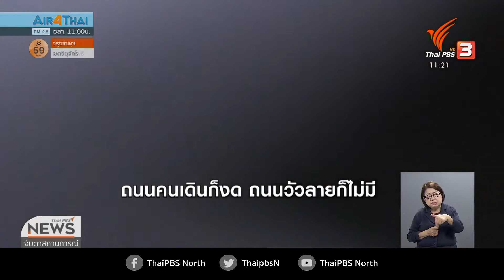คนไร้บ้านกลุ่มเสี่ยงโควิด-19 รอบใหม่ จ.เชียงใหม่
14-1-64
...วิกฤตโรคโควิด19ระบาดระลอกใหม่ ที่เริ่มกระทบต่อเศรษฐกิจเป็นวงกว้าง อาจให้ประชาชนกลุ่มเปราะบางต้องกลายเป็นคนไร้บ้านเพิ่มมากขึ้นโดยเฉพาะในพื้นที่ ที่มีการแพร่ระบาดอย่างจังหวัดเชียงใหม่ คนไร้บ้าน ไม่เพียงเผชิญความยากลำบากในการดำรงชีวิต พวกเขายังมีความเสี่ยงที่จะติดเชื้อโควิด19 มากกว่าบุคคลทั่วไป
ข่าว/ภาพ...ทีมศูนย์ข่าวภาคเหนือ